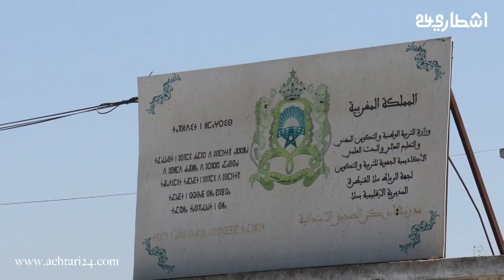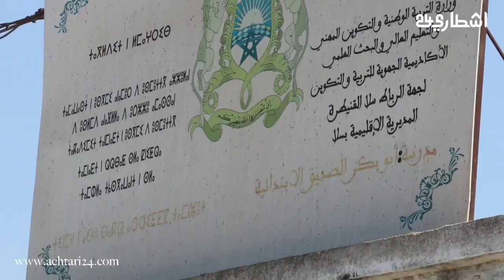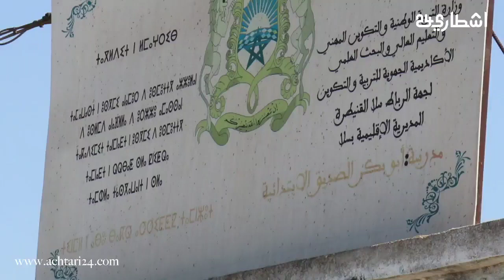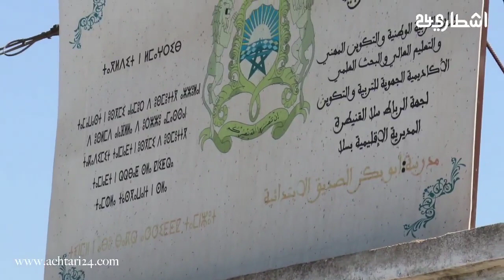غضب أمهات التلاميذ بسلا ولادنا نجحو اومابغاوش احولوهم لمدير قالينا سيرو تاتفوت 15 يوم عاد نستقبلكم